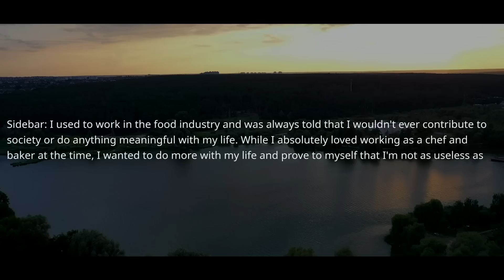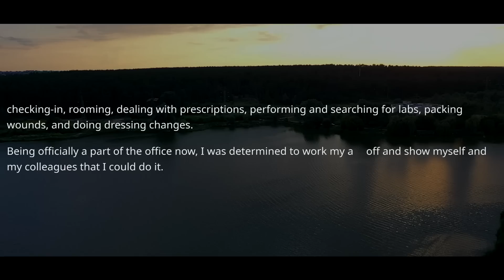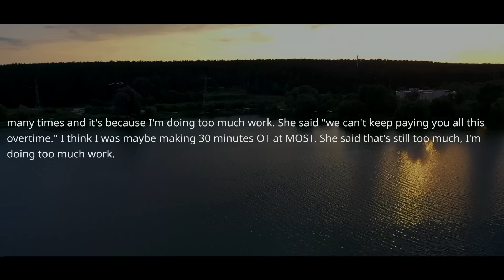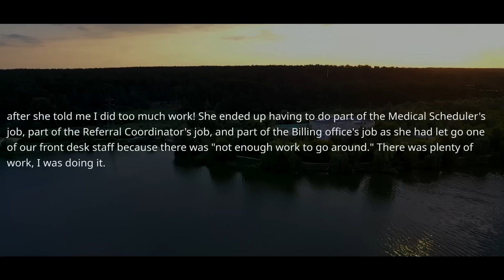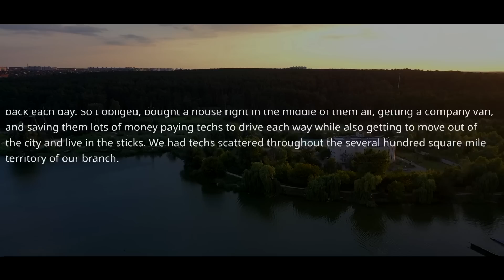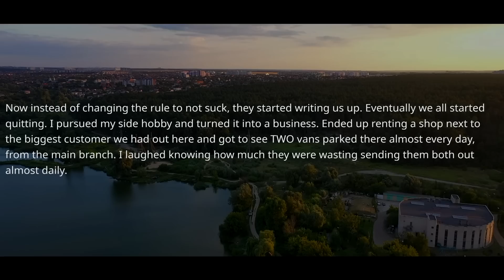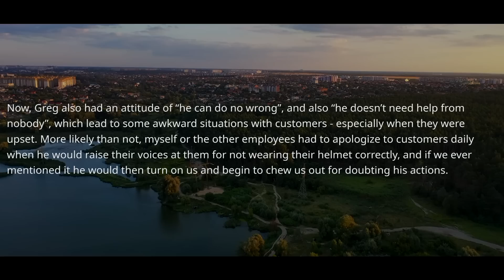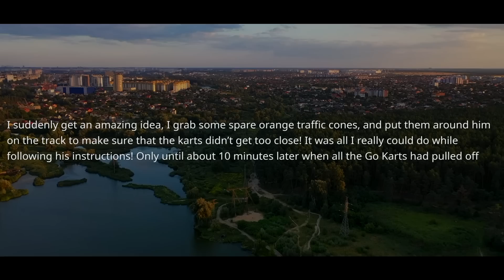Boss FINES Me Cuz I'm Working Too Much! Ask The GM Why You Can't Change The Schedule For Me ! r/MC